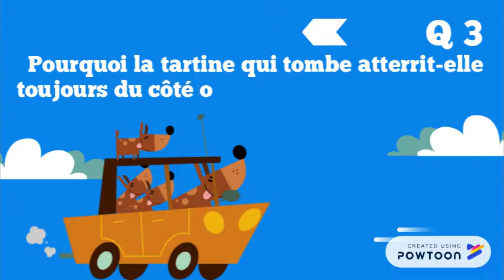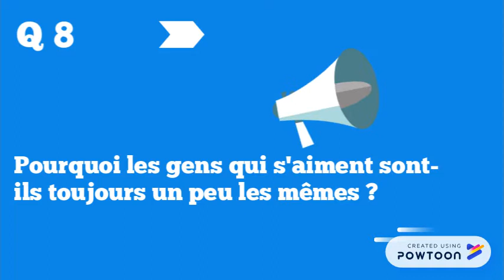10 questions sans réponses